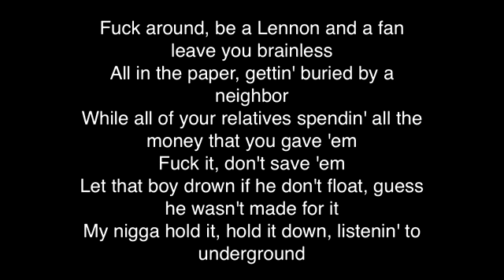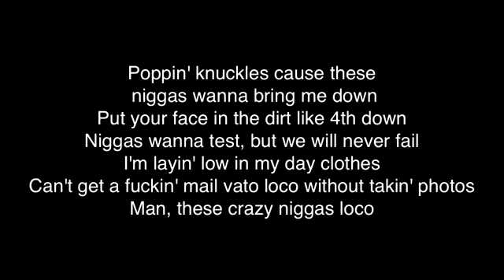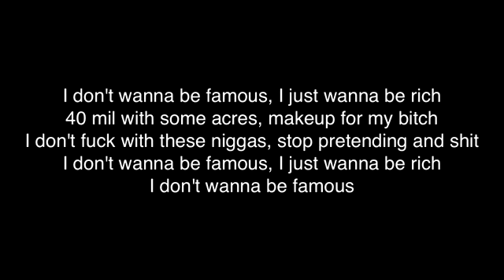Tyga - 40 Mill (Lyrics On Screen)